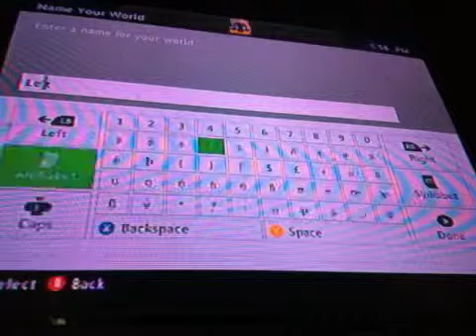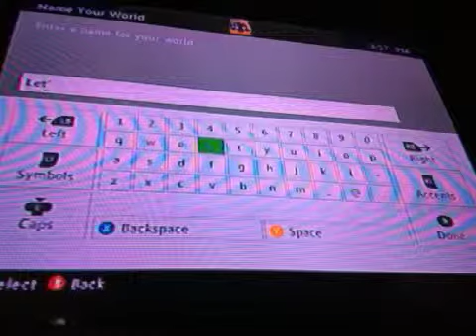Let's Play - Minecraft Xbox 360 Edition Episode 1